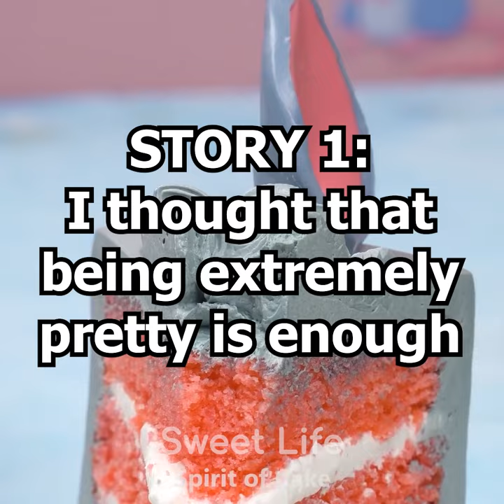🎂 Cake Decorating Storytime 🍭 Best TikTok Compilation #151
✅  About Sweet Life:
Welcome to the official Sweet Life YouTube channel 😍
On this channel, you’ll find the most fascinating candy house decorating, we will turn candies, chocolate, marshmallows, and other sweet favorites into edible master pieces. If you love anything adorable and pretty, this is the place for you to stay. Enjoy!

SOCIAL MEDIA!